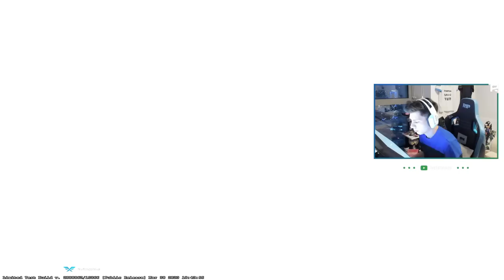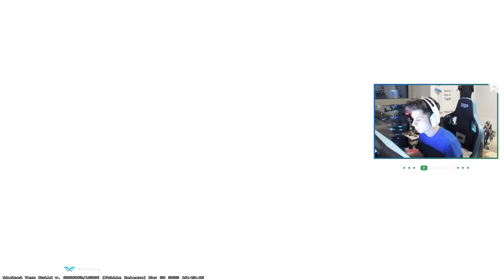BERK CAN YAKIYOR 32 KİLL